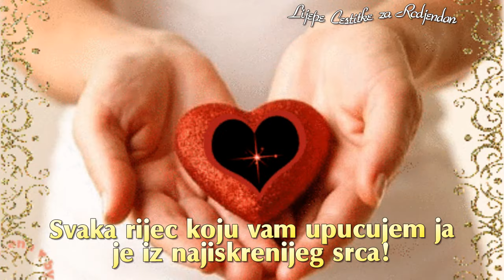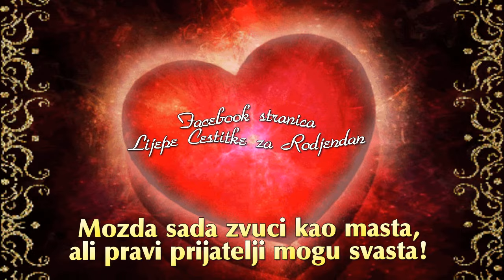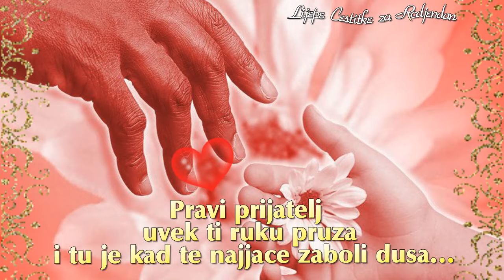Prijatelj se čuva i voli